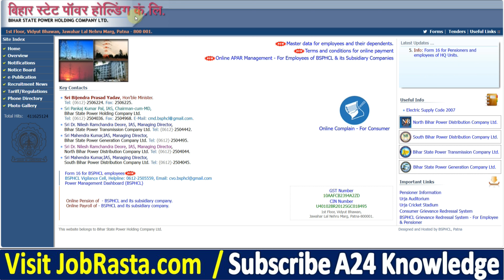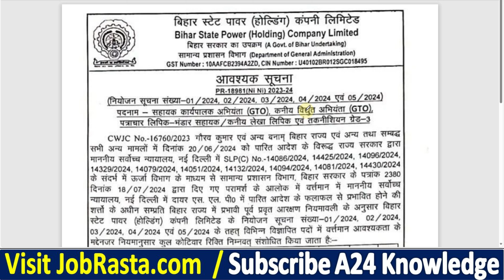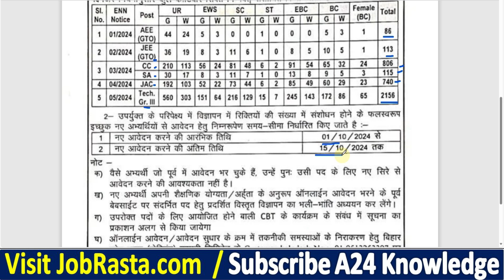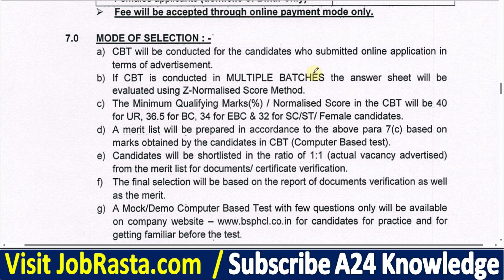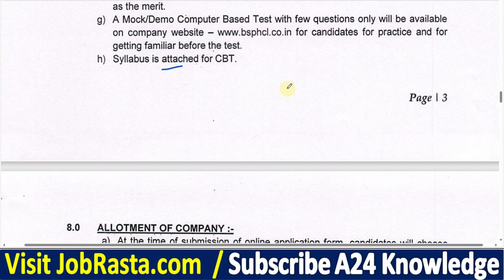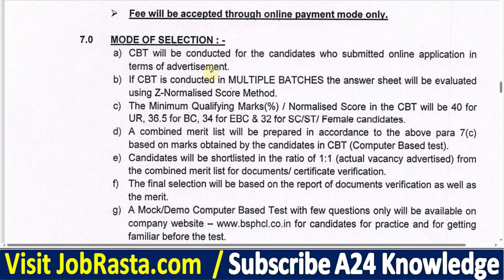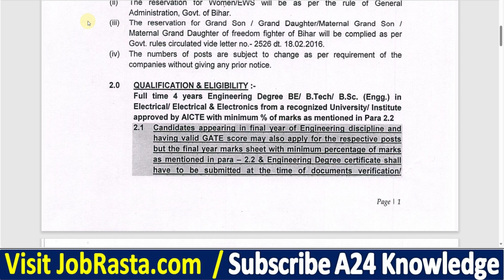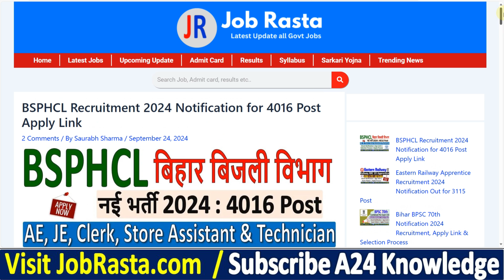BSPHCL Technician Vacancy 2024 📢 बिहार बिजली विभाग भर्ती 2024 🥳 4016 Post 🥳 BSPHCL Recruitment 2024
In this Video we discuss BSPHCL New Vacancy 2024 | बिहार बिजली विभाग भर्ती 2024 | 4016 Post | BSPHCL Recruitment 2024